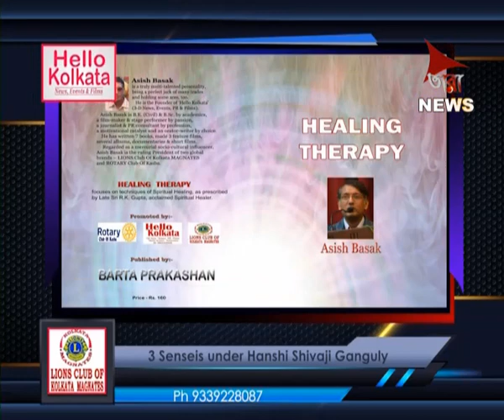TARA NEWS telecast HELLO KOLKATA TV Program on 9.1.23 || Program Direction- Asish Basak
HELLO KOLKATA TV Media can provide news coverage via 4 TV Channels, viz. TARA TV, CHANNEL 10, 24 Hrs. TV and News Bartaman Satellite Chnl.

   Contact - 'Hello Kolkata'
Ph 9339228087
 Asish Basak